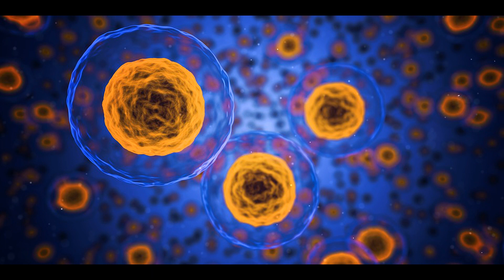Сахарный диабет, ЛПВП, ЛПНП, С -реактивный белок, Берберин